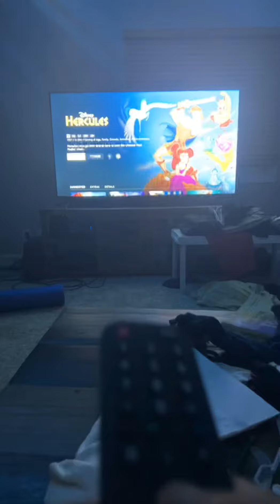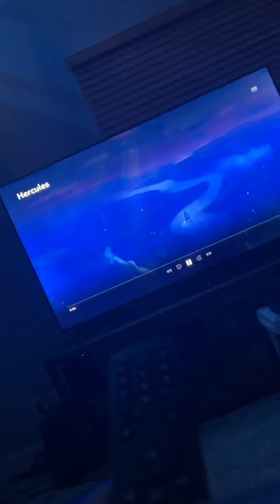GOLDEN WORLLD LATE NIGHT ADVENTURES